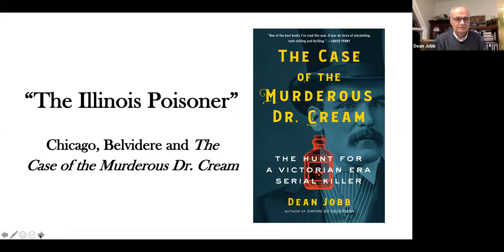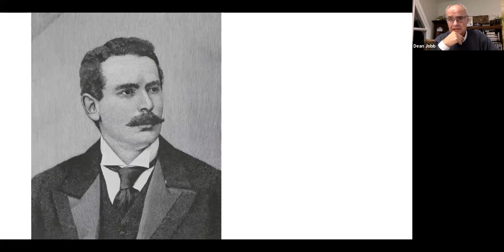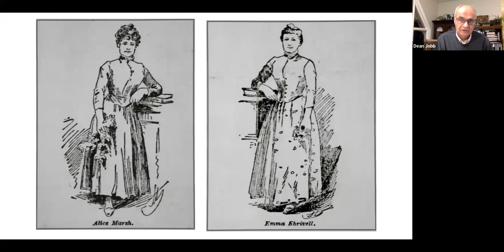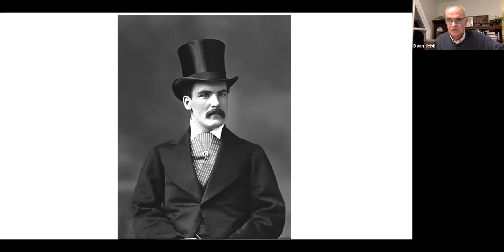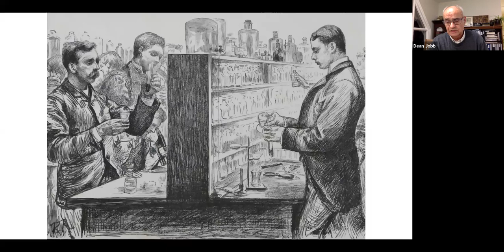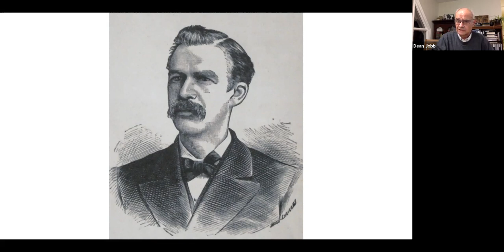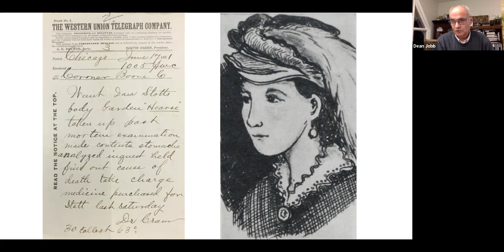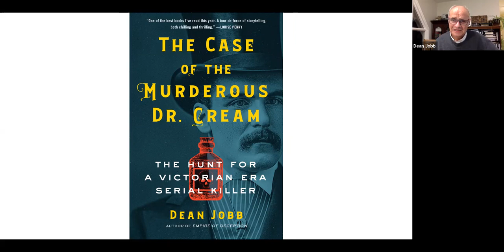The Evanston History Center presents Dean Jobb, author of "The Case of the Murderous Dr Cream."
Before Jack the Ripper, before The Devil in the White City’s H.H. Holmes, the world’s deadliest serial killer was Dr. Thomas Neill Cream.

The Evanston History Center hosted bestselling author Dean Jobb to tell the true story of a Victorian Era monster, the ruthless “Lambeth Poisoner.” Jobb's book, The Case of the Murderous Dr. Cream, is the first complete account of his crimes, his victims, and how Scotland Yard’s best detectives struggled to end his final and deadliest attacks.

The Case of the Murderous Dr. Cream takes readers on a journey through Canada and the U.S. and on to London, on the trail of one of history’s most callous serial killers – a cold-blooded fiend as brazen as Jack the Ripper. It brings to life a forgotten story of murder and suspense, recreating a lost world where evil lurked on the gas-lit streets of Chicago and London.

“The definitive account of serial poisoner Thomas Neill Cream … [an] enthralling real-life thriller … Jobb’s extensive research pays off in a true-crime masterpiece that will easily sit alongside The Devil in the White City.” – ★ Publishers Weekly(starred review)

“Deeply absorbing … Jobb constructs this Victorian-era chronicle with scrupulous authority .… An admirable piece of work, a model for its kind.” – Wall Street Journal

Dean Jobb is an award‑winning author and journalist and a professor at the University of King’s College in Halifax, Nova Scotia, where he teaches in the graduate creative nonfiction and journalism programs. He is the author of six books, including Empire of Deception, which the Chicago Writers Association named its Nonfiction Book of the Year. Jobb has written for major American and Canadian newspapers and magazines, including the Chicago Tribune and the American Journalism Review. His monthly true‑crime column, “Stranger Than Fiction,” appears in Ellery Queen’s Mystery Magazine. His work as an investigative reporter has been nominated for Canada’s National Newspaper and National Magazine awards, and he is a three‑time winner of Atlantic Canada’s top journalism award.

Please consider supporting the Evanston History Center! Become an annual member and attend events like this one live, for free or make a donation